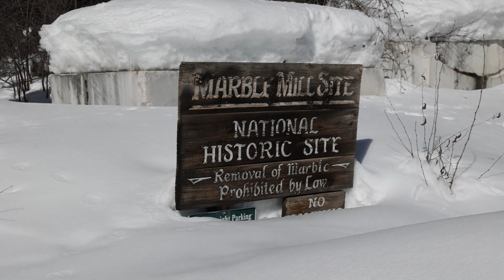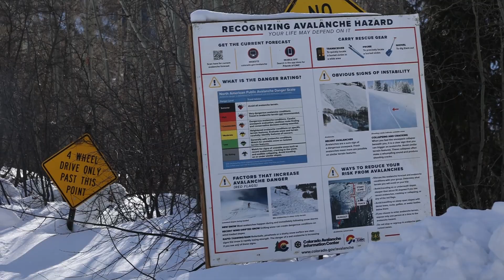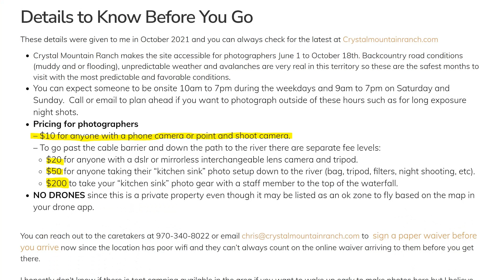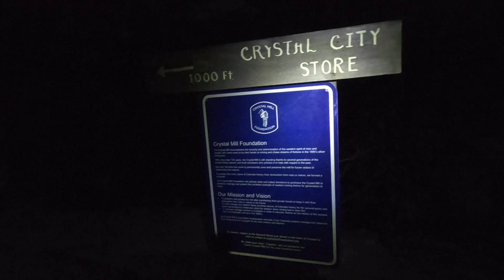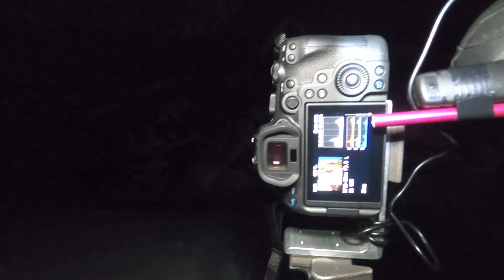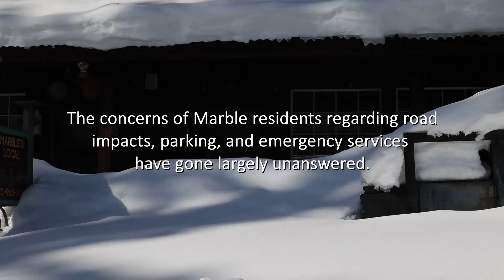CRYSTAL MILL - Changing times for a Colorado Icon || Landscape Photography || Stealth Camping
This is the story of my 50 year journey to be able to photograph Crystal Mill before it is too late. I was accosted by over-zealous workers who tried to convince me that I'd be killed by an avalanche if I tried. Local residents reassured me, and I got my shot.

In 2021 landowners of Crystal Ranch made their plans for Crystal City known to the community. Included in the plans was a “high-end green retreat” built on the outskirts of the historical ghost town. It would include 20 cabins (many built on stilts), a five thousand square-foot lodge, and “cat-skiing.” Somehow, they are trying to sell this as "preservation."

Check out the written description of my life-long journey to take the photograph of Crystal Mill, and what it means to Colorado's historical places:

Uplifting Upbeat Energetic Instrumental by Roman Senyk